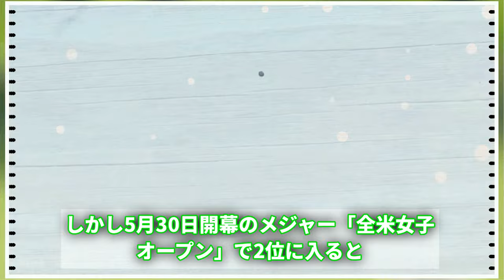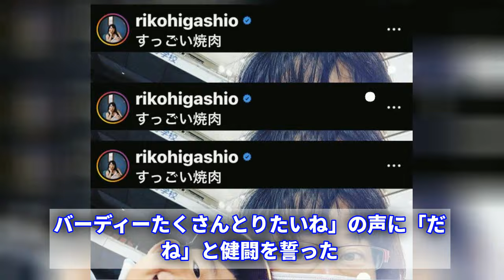渋野日向子がホールインワン達成！東尾理子も大興奮